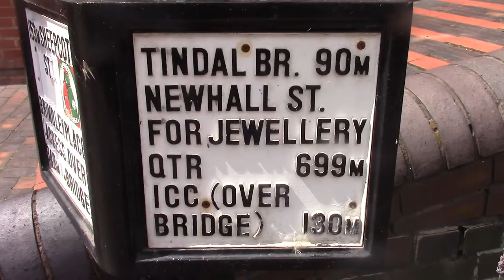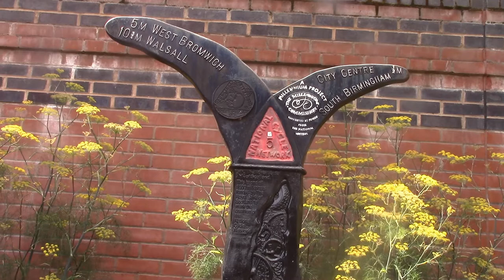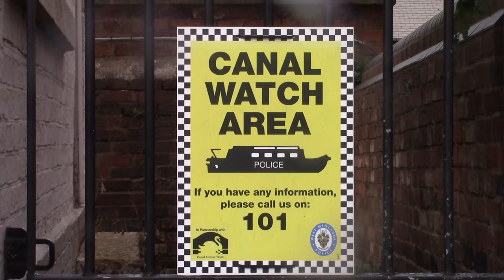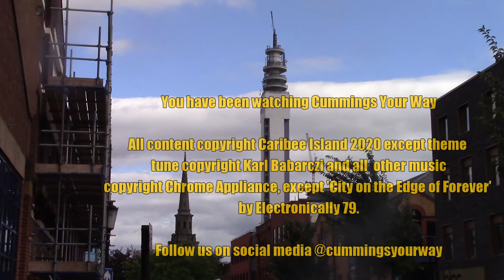Jewellery Quarter via Birmingham and Fazeley Canal: Cummings Your Way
Cummings Your Way returns to Birmingham in their first excursion since the national lockdown. Dan Cummings heads from the splendidly redesigned Centenary Square in Central Birmingham, to the unique environs of the Jewellery Quarter, via the Birmingham and Fazeley Canal. He witnesses the great city - the world’s first manufacturing town - in a constant state of change. (Filmed July 2020).